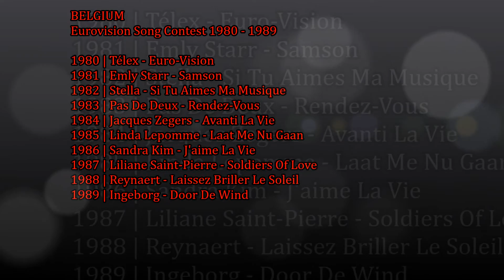Belgium - Eurovision Song Contest 1980 - 1989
A recap of the Belgian Eurovision entries in the 80s.